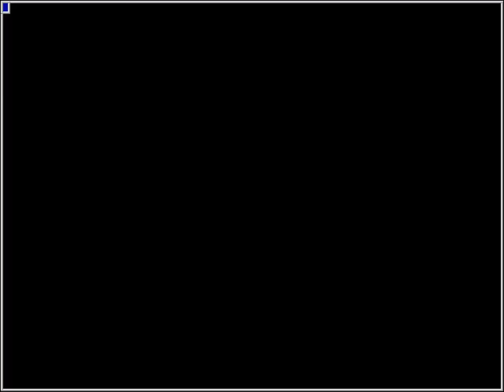MAME - Cool Boarders Arcade Jam - Expert Round 2 [Fastest Time: 1:03.129] [WolfMAME 0,106]